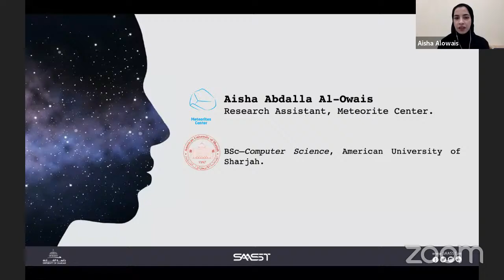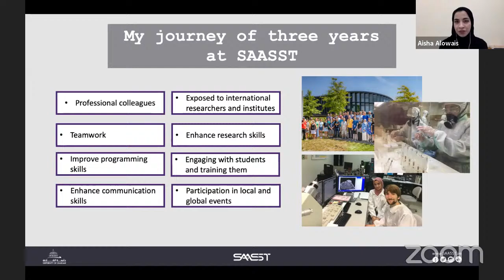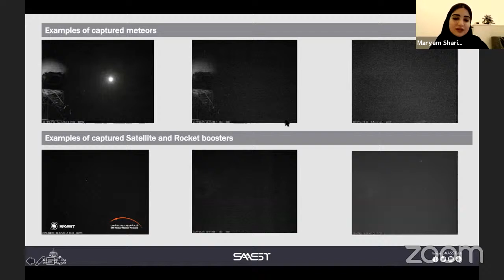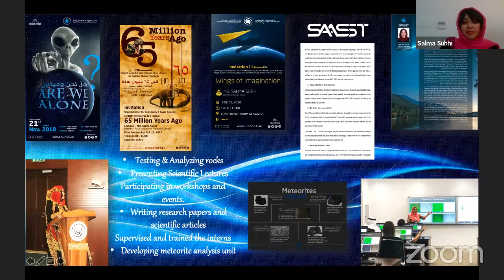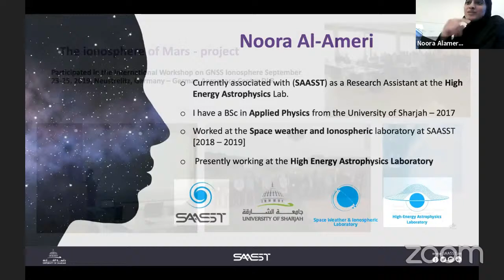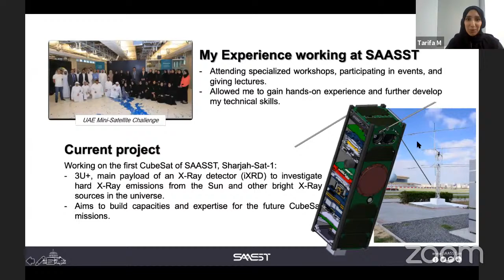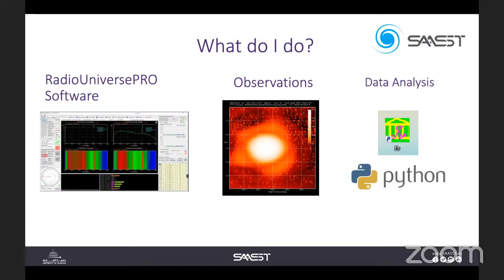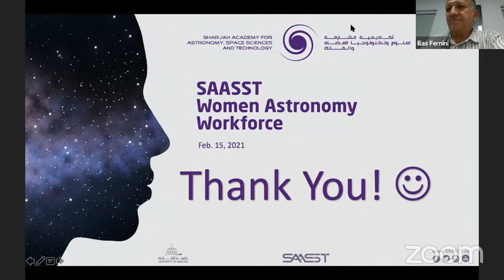Lecture: SAASST Women Astronomy Workforce